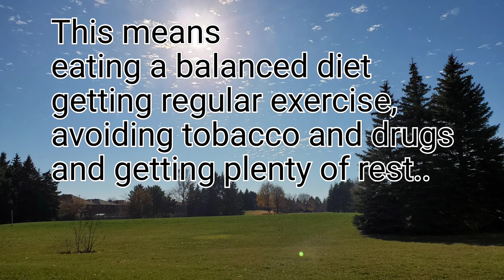Healthy Living....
What is a Healthy Living?
What is a Healthy Life?